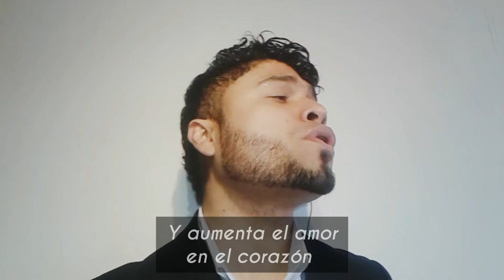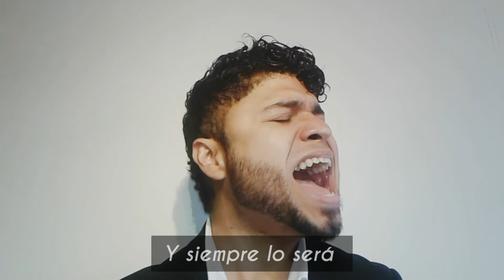Ignacio Yajure - Dios de lo imposible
Que nada del mundo nos haga dudar del inmenso amor de Dios y el poder que ejerce sobre todo lo que existe, pues Él es el Dios Todopoderoso, el Dios  de lo imposible.